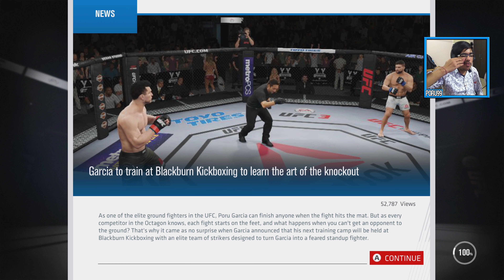UFC 3 GAMEPLAY WALKTHROUGH CAREER MODE PART 9 - It's My Championship (Xbox One X 4K)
UFC 3 Gameplay Walkthrough Career Mode Part 9 of Indian Fighter on Xbox One X in 4K of UFC 3 Gameplay Walkthrough including Career Mode Part 9 - I'm a Champion for Xbox One X and PS4 Pro or Standard PS4 and Xbox One & PC .

This UFC 3 Gameplay Walkthrough Career Mode Part 9 is from the EA Access on Xbox One X in 4K with 4K option selected on Xbox One X Settings . It is exclusive available right now on PC & Xbox One . The UFC 3 is coming out on 30 Jan 2018 on PS4 & Xbox One & PC as well as on PS4 Pro & Xbox One X with Enhancement over base specs & boost upto 4K . Even 4K downsampled to 1080p will work .

EA Sports UFC 3 is an upcoming mixed martial arts fighting video game in development by EA Canada and to be published by EA Sports. Conor McGregor, the previous cover fighter of EA Sports UFC 2 will return as the official cover fighter of the game. Serving as the sequel to 2014's EA Sports UFC and 2016's EA Sports UFC 2, it is scheduled to be released on February 2, 2018, for PlayStation 4 and Xbox One.